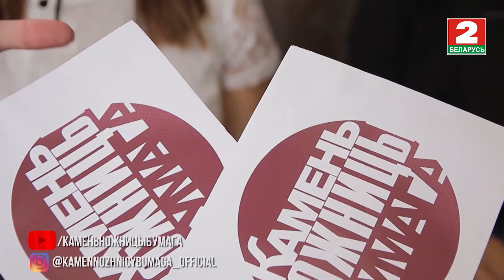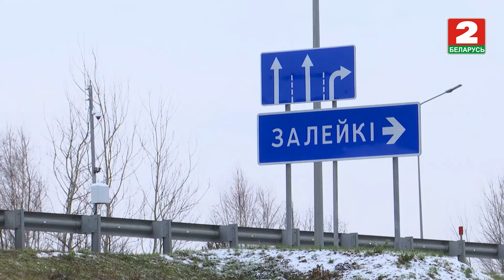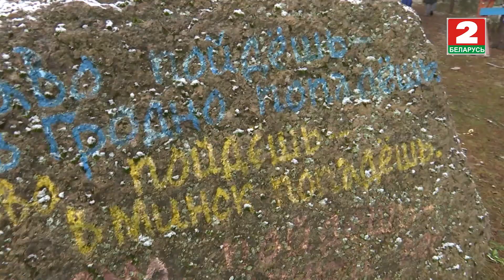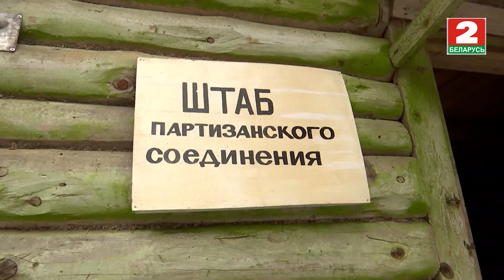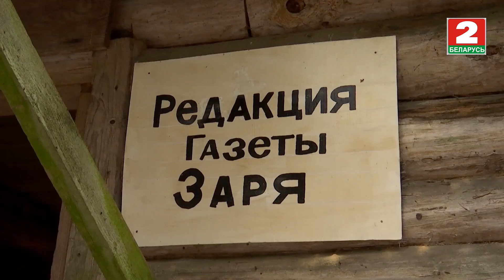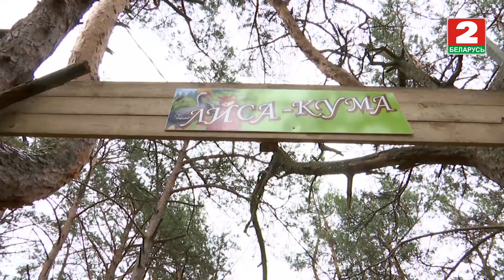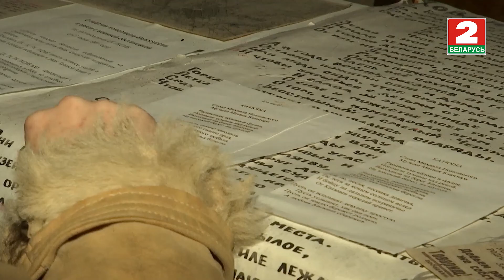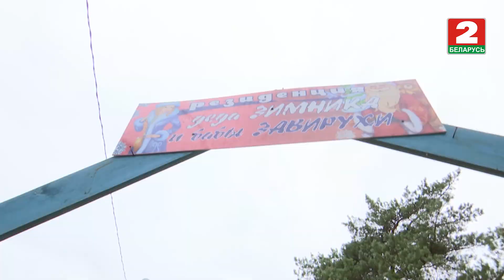Камень, ножницы, бумага: Залейки и Хованщина. Выпуск - 02.01.21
Привет, это КНБ! Новый год наступил, Деды морозы раздали подарки и
наконец смогли сесть у елки, накрыться пледом и наслаждаться какао с маршмеллоу. Это я к чему, к тому, что Деды морозы сейчас не заняты, и самое время отправиться к ним в гости. Поехали!